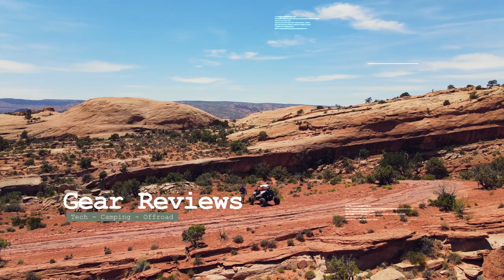Southern Missouri Offroad Ranch (SMORR) - 2022 Highlights